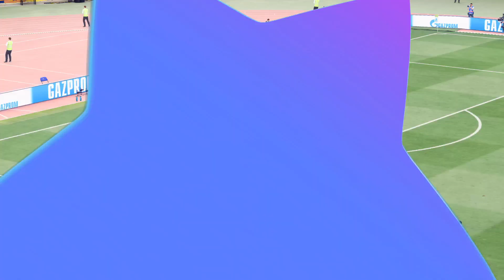WOW - FC BARCELONA VS REAL MADRID - LEGENDARY EDITION - Fantastic GamePlay - BARCA & REAL Classics